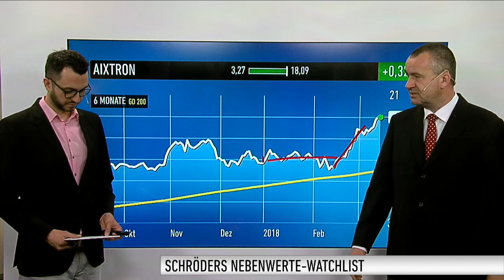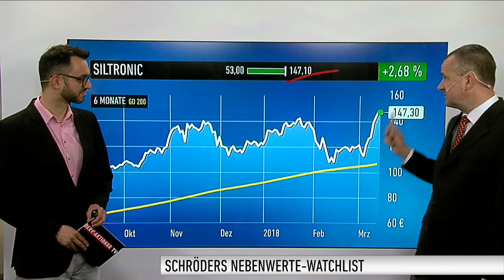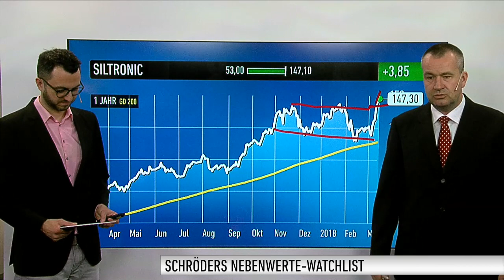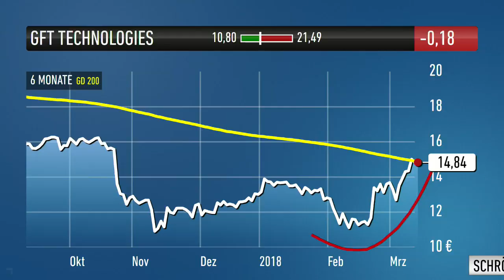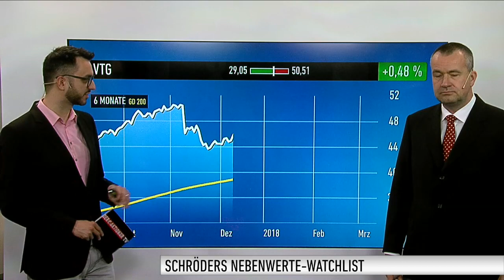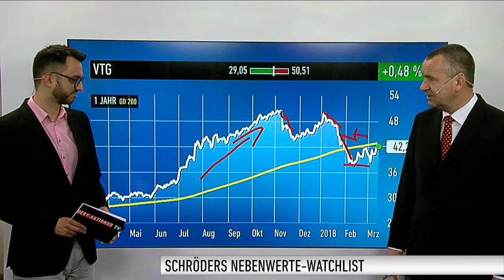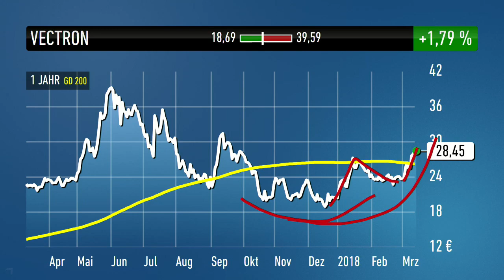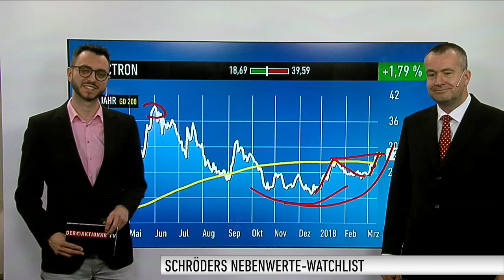Schröders Nebenwerte-Watchlist: Gebt die Bahn frei …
Michael Schröder, Redakteur beim Anlegermagazin DER AKTIONÄR, blickt auch in dieser Woche auf fünf Nebenwerte, die für Anleger interessant sein könnten. In seiner Nebenwerte-Watchlist geht es heute um Aixtron, Siltronic, GFT Technologies, VTG und Vectron.